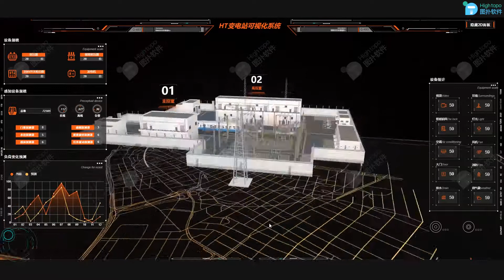Traction substation Monitoring and 3D Visualiaztion Solution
A traction substation, traction current converter plant or traction power substation (TPSS) is an electrical substation that converts electric power from the form provided by the electrical power industry for public utility service to an appropriate voltage, current type, and frequency to supply railways, trams (streetcars) or trolleybuses with traction current.

HT's visualization solution displays the detailed 3d model and gets the real-time data sync into web DOM. And it's highly interactive, gives users an intuitive insight into what's happening on the traction substation.

Join us on this exciting digital transformation journey and witness together the revolution of digital twin and IoT.